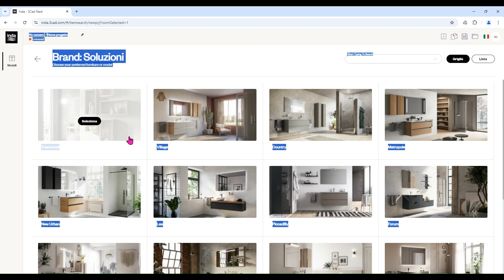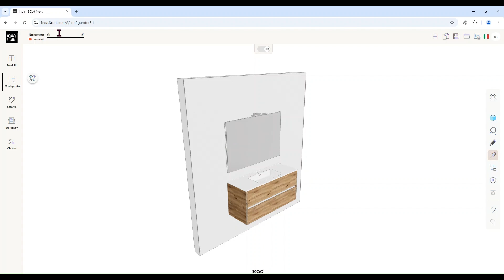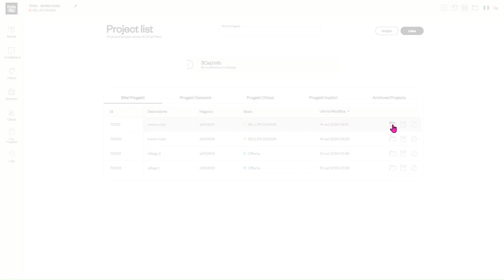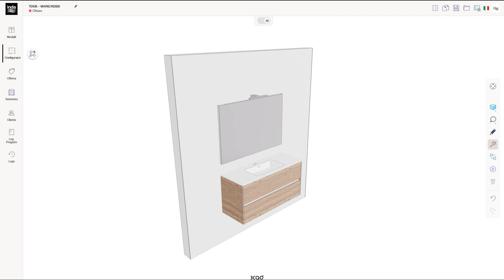3CAD NEXT INDA - LEZIONE 3: SALVARE E ARCHIVIARE I PROGETTI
Questo video spiega come salvare i progetti creati per poterli archiviare ed aprire in seguito. E' anche possibile duplicare i progetti per poterne salvare delle varianti da proporre al cliente finale. Il salvataggio dei progetti è infine necessario per inoltrare i progetti ad Inda per trasformarli in un ordine.